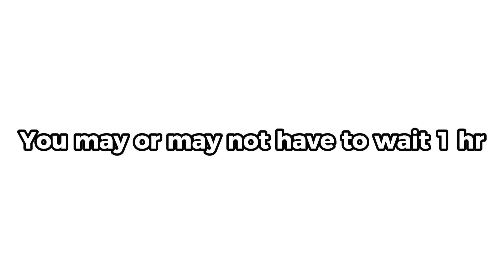HOW TO GET BLACK IRON AND CLOUDS ON MACBOOK | Roblox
dm wrealaero - if u need help
❗📃 [PRESS SHOW MORE] 📃❗

Thanks to @unheld  for thumbnail lol bros a big w!!